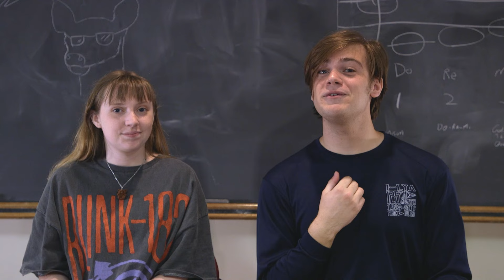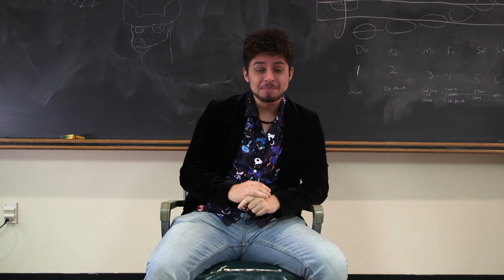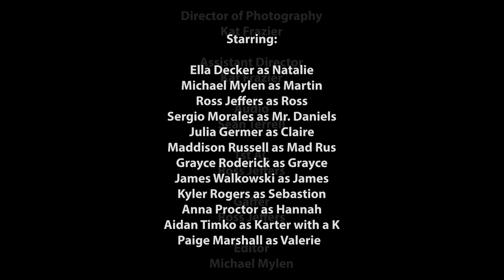Our Time Episode 1: Polyphonic Pilot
In their first rehearsal, Natalie and Martin begin the process of bringing their original musical to life with their cast of fellow high schoolers.  Filmed by me in an incredible and innovate Cinéma vérité style. -Ross

Our Time

Created, Written, Directed and Produced by Ella Decker and Michael Mylen

Cinematographer and Assistant Director: Kat Frazier

First Assistant Camera and Gaffer: Ross Jeffers

Audio Recordist: Sean Terrell

Cast:

Ella Decker as Natalie
Michael Mylen as Martin
Sergio Morales as Mr. Daniels
Julia Germer as Claire
Maddison Russell as Madrus
Grayce Roderick as Grayce
James Walkowski as James
Kyler Rogers as Sebastian
Anna Proctor as Hannah
Aidan Timko as Karter
Paige Marshall as Valerie

Special thanks to Devin Chen, Vicki Dornbush, Michaela Meershaert, Emma Henry and the OU SOF.